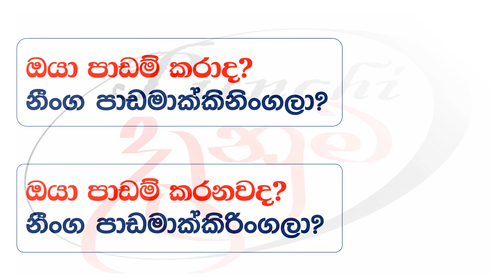Let's learn Tamil | punchi danuma school